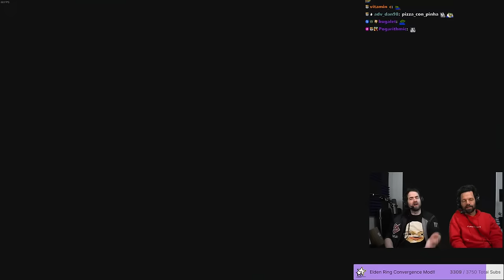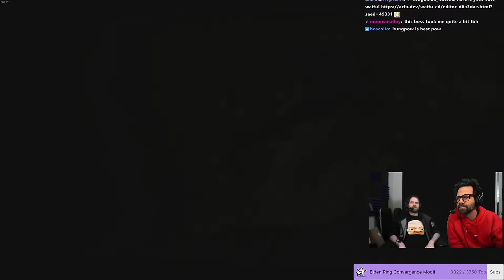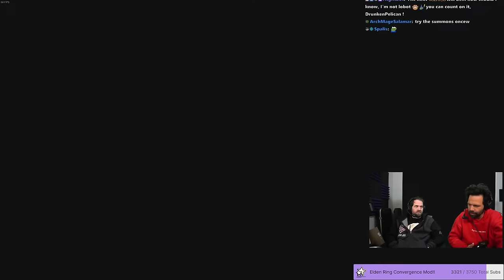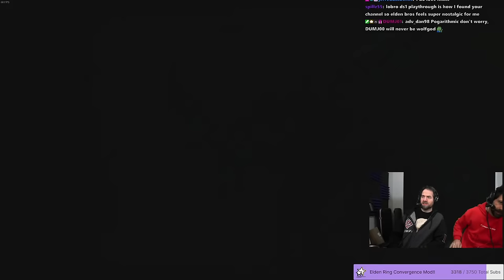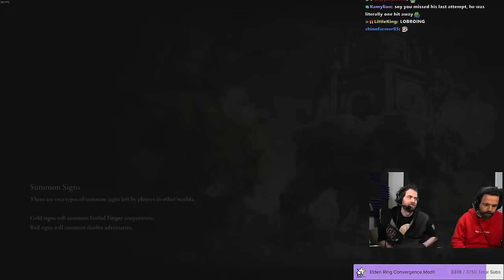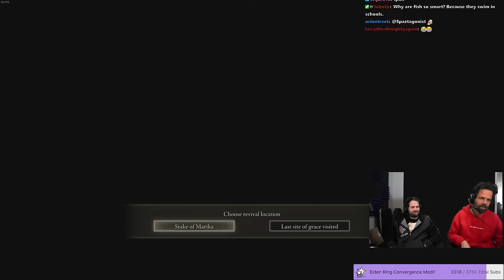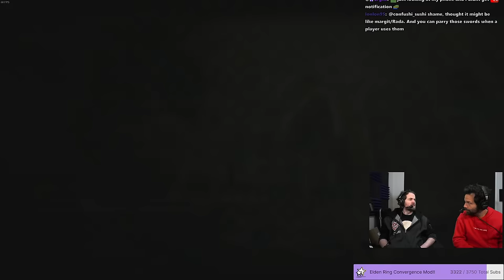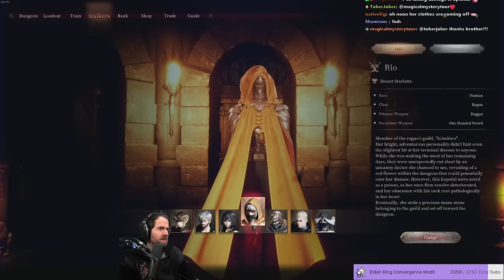Elden Bros: Lobro vs. Radahn Arc (Pt. 12)